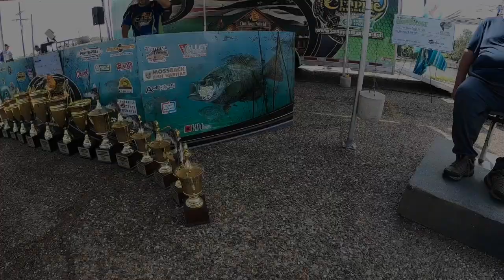Ouachita Crappie - Hamilton Lake